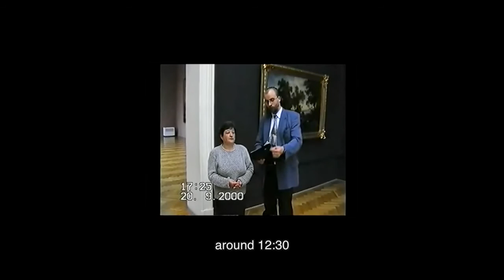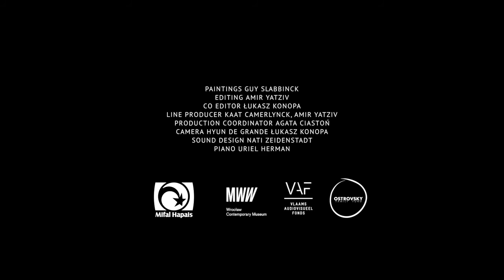Standby Painter Full Documentary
A privileged individual receives a permit to make a copy of a famous Monet painting in a lonely museum. But is he really there to fulfill this mission?